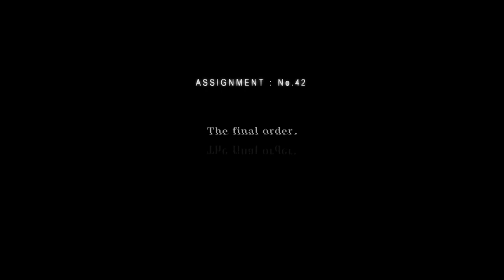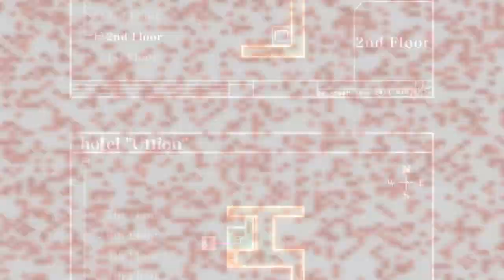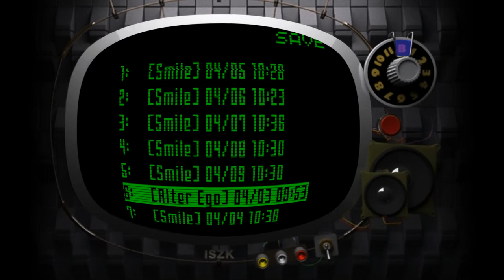Killer7 - 7+7+7+7+6+0.5 - origin of k7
like I said in the previous description, this is such a cool stand-alone moment. This is the end of a session that went a little bit long, however like this whole thing barely has gameplay and I'd feel weird having it be a full episode, so going with halfsies.